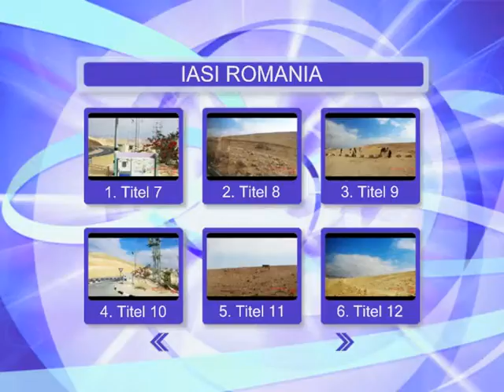JERUSALEM FOTO=KREATIV FOTO=ISUS 1/888=MOUNT ATOS=HILANDAR-SVETI SAVA=ST CATHERINE MONESTRY-MT SINAY